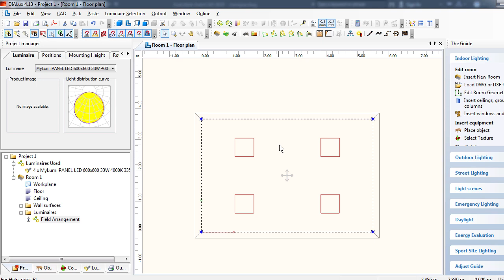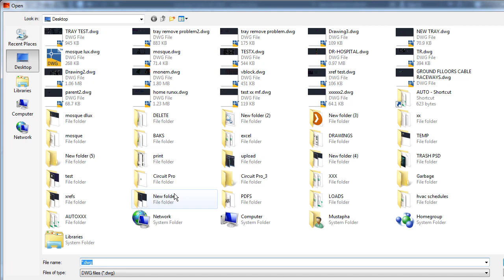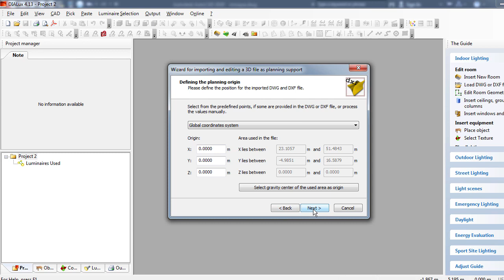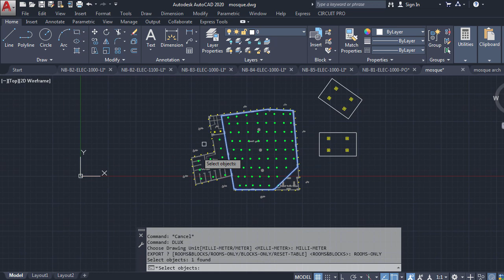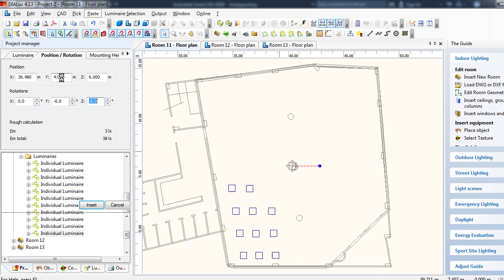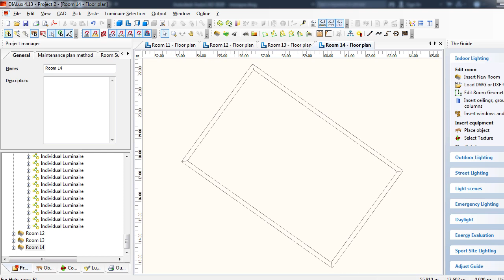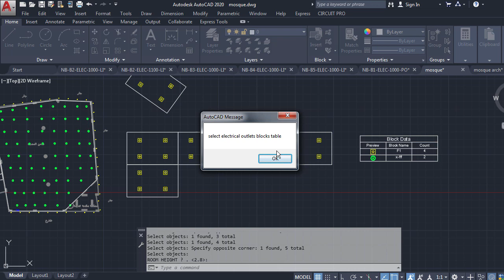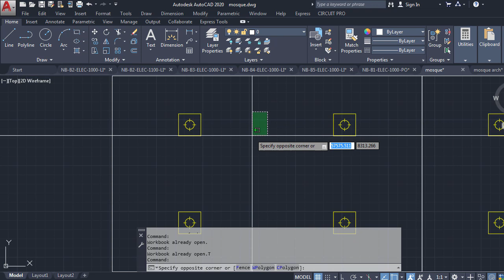EXPORT SPACES AND LIGHTING FIXTURES COORDINATES FROM AUTOCAD TO DIALUX DIRECTLY